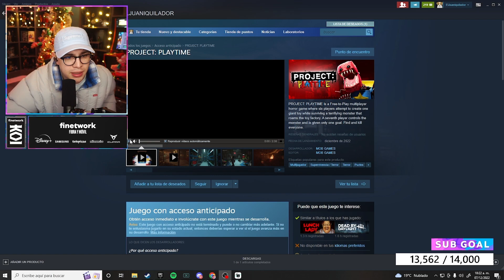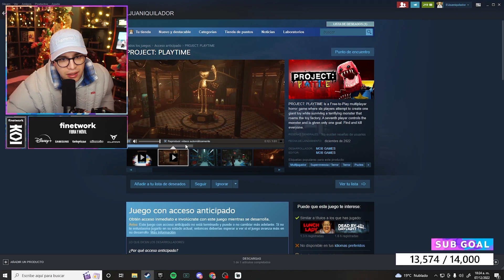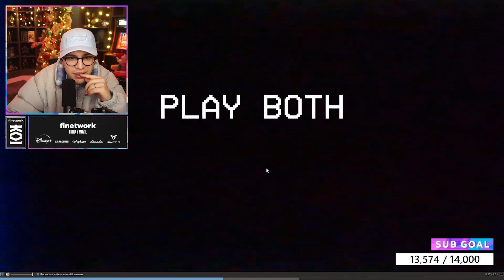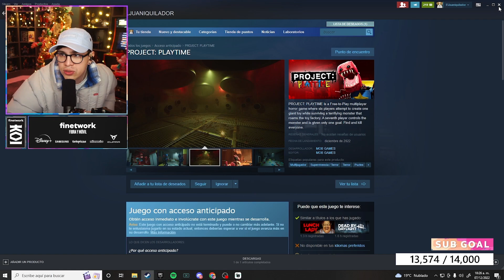JUANSGUARNIZO REACCIONA AL TRAILER DE PROJECT PLAYTIME